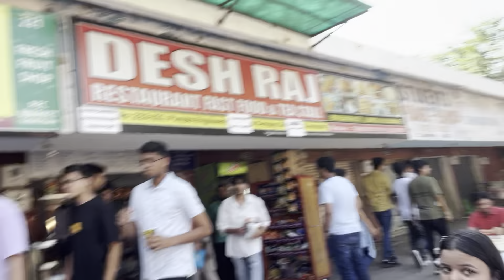CGC LANDRAN|| FLASH MOB TEAM😁✨|| PARIVARTAN 2k24✨😁